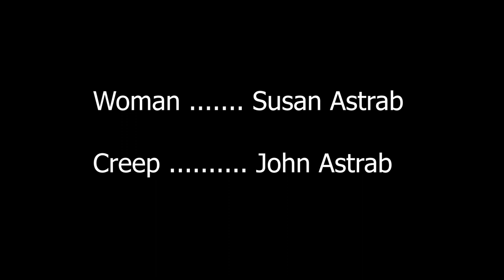Uneasy Rider - A Short Film by John Astrab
Nice day for a bike ride? Not when there's a suspicious character following your every move.

A woman takes a ride on a long bike path only to be tailed by a mysterious local. Watch this harrowing tale of fear and obsession.

Filmed on the Union Transportation Trail in Monmouth County, New Jersey.